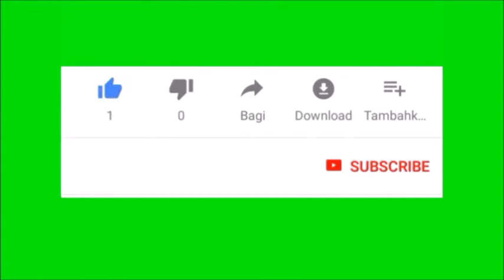Lúcifer destronado - Capítulo 02 - Caça fantasma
O livro Lúcifer Destronado foi escrito por dois ex-satanistas que resolveram nos mostrar o que acontece aos seguidores, quais são os segredos, o que significa, enfim, você perceberá a importância de levarmos a Palavra de Deus a todas as pessoas, para que as trevas sejam iluminadas pelo poder de Deus. Deus transformou a vida de um homem que fez parte desse movimento, participou de rituais, financiou o satanismo, por isso esta leitura é importante, tanto aos que participam ou participaram desse tipo de ritual, quanto para todos os que querem propagar a Palavra do Senhor. “Peça ao verdadeiro Criador do universo que o assista em sua leitura de Lúcifer Destronado, para que o seu coração se abra para toda a verdade que está contida neste livro. Depois de o ler uma ou mais vezes, e em oração conferir tudo com as Escrituras, peça a Deus que lhe mostre como fazer o uso do que aqui foi exposto, para a glória dele.” Larry M. Jones.